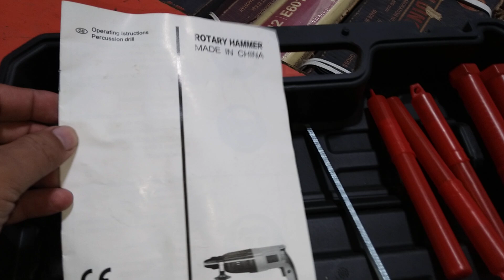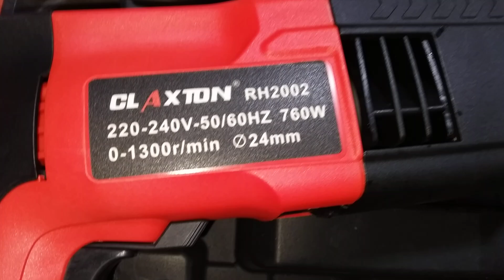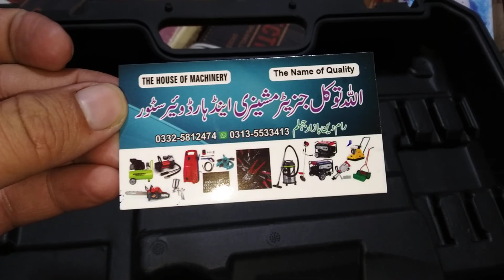Claxton Rotary hammer Drill 760W | Best Hammer Drill Machine in Pakistan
Claxton Rotary Hammer Drill 760w | Best Hammer Drill Machine In Pakistan | Mr Engineer
Hi guys In this video, we explore the ClaxTon Rotary Hammer Drill, a powerJoin760W tool that stands out as one of the best hammer drill machines available in Pakistan. Join Mr. Engineer as he provides an in-depth review, showcasing its features, performance, and practical applications. Whether you are a professional or a DIY enthusiast, this video will help you understand why the Ingco Rotary Hammer Drill is a must-have for your toolkit. ClaxtonTools​ HammerDrill​ mrengineer​
Topic Cover In This Video:
hammer drill
Claxton rotary hammer drill 800w
Claxton hammer drill
Claxton rotary hammer
Claxton hammer drill review
Claxton tools